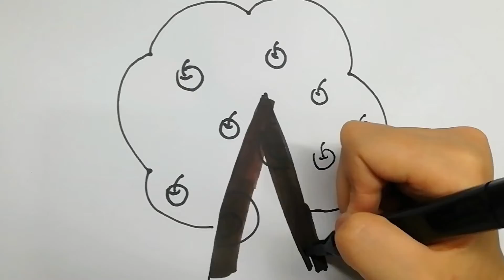How to draw an apple tree for kids?|teach kids to paint | children's paintin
teach kids to paint | children's paintin